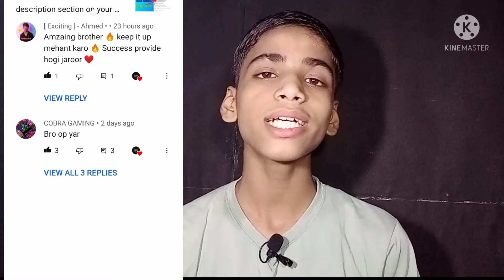How To Pin Comment On Youtube Videos | Comment Ko Pin Kaise Kare | Comment PIN on your YouTube video